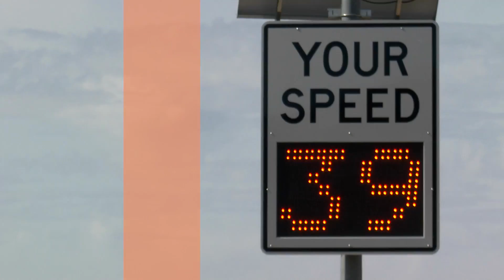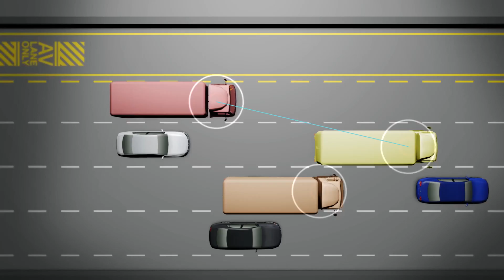Panasonic Is Paving the Way for Autonomous Driving in Colorado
Panasonic and the Colorado Department of Transportation have teamed up to introduce RoadX, Colorado’s investment in innovative technology that is transforming the future of autonomous driving.